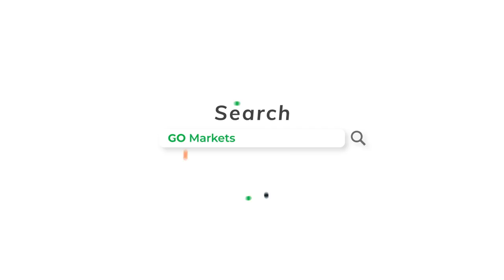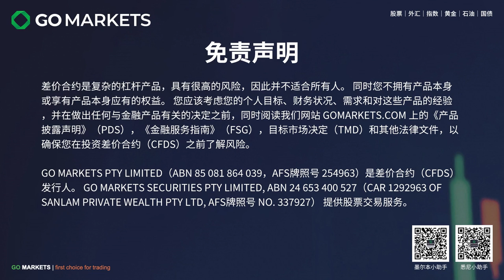留学生大量回澳，引爆澳洲旅游航空板块 | GO Markets 每日财经点评